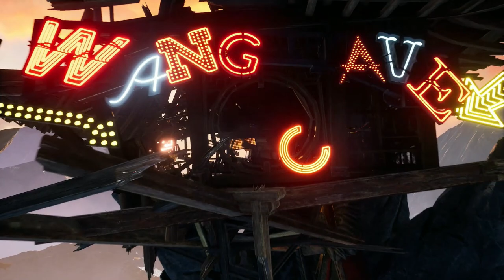Shadow Warrior 3 Longplay - Full Game Walkthrough - PlayStation Gameplay - No Commentary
My Review:

Intro:
Fast-paced first-person shooter game developed by Flying Wild Hog. It blends intense gunplay with melee combat, featuring protagonist Lo Wang as he battles demons and other supernatural foes. The game has over-the-top action, humor, and intricate level designs.

Visuals:
Offering detailed environments, dynamic lighting effects, there is never a dull moment. The art style combines elements of traditional Japanese aesthetics with modern, stylized designs, creating a visually appealing world. Additionally, the game’s over-the-top action sequences and diverse enemy designs add to its visual appeal.

Gameplay:
Engaging with a blend of first-person shooting and melee combat mechanics. The controls are responsive and intuitive, allowing players to seamlessly switch between ranged and close-quarters combat. The game’s level design encourages exploration and strategic thinking, offering multiple paths and hidden secrets to discover.

Plot:
Straightforward but engaging, following the humorous adventures of Lo Wang as he battles demons to retrieve a stolen dragon egg. The characters are colorful, and the humor adds charm to the experience. While the narrative lacks profound depth, its entertaining elements and pacing keep players invested.

Sound/Music:
Energetic soundtrack, impactful sound effects and engaging voice acting contribute to wonderful immersion and intensify the excitement of the gameplay experience.

Replay Value:
While the main campaign can be completed in a relatively short time, the game encourages replayability through various incentives and features like its scoring system, New Game Plus mode, and collectibles, encouraging players to tackle higher difficulties and explore hidden areas for multiple playthroughs.

Pros/Cons:
Fantastic Energy from start to finishing and plenty of laughs along the way, the only thing I left with was wanting more from a rather short 4 hour campaign.

Conclusion:
Graciously delivers a highly entertaining and immersive gaming experience with its fast-paced action, witty humor, and visually stunning graphics. Players who enjoy intense first-person shooter gameplay combined with satisfying melee combat will find plenty to love here.